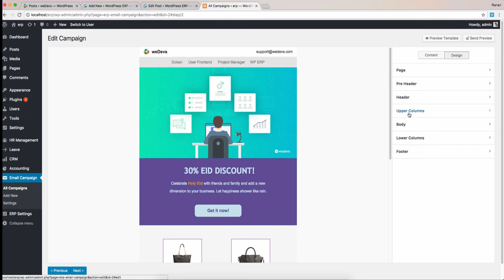WP ERP Email Campaign - Building a mail with the responsive builder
The most easiest email builder for wordpress